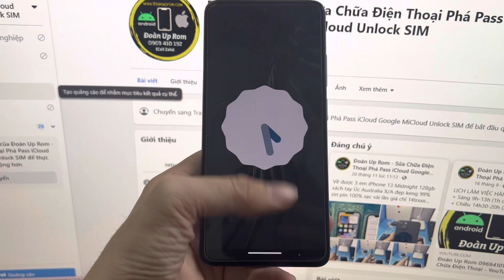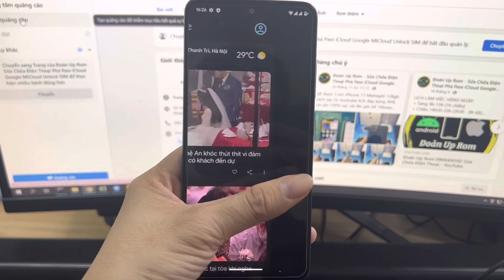Up Rom Pixel thuần Google cho Poco X4 Pro 5G Redmi Note 11E Pro Xiaomi Redmi Note 11 Pro 5G mã veux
Rom hỗ trợ Xiaomi POCO X4 Pro 5G / Redmi Note 11E Pro / Redmi Note 11 Pro 5G / Redmi Note 11 Pro+ 5G
Ae muốn tự cài thì link rom đây nhé:

Xem thêm hướng dẫn cài rom thuần Google pixel cho nhiều dòng Xiaomi tại đây:

Đoàn Up Rom Chuyên Phần Mềm iPhone Android
(Gọi, Zalo, Telegram, Messenger, iMessage)

* Chuyên bẻ khóa phá mật khẩu iCloud bypass ẩn icloud fix thông báo máy bypass ghép sim unlock sim iPhone iPad Bypass iPhone MDM hỗ trợ cả iOS 15. Jailbreak iPhone cài Carbridge để dùng Youtube cho Ô tô (Oto)
* Phá mật khẩu tài khoản Google FRP Unlock SIM Andorid như Samsung, Oppo, Vivo, Realme, HTC, Nokia, Vsmart, Huawei, LG, iTel, Sony, Google Pixel, One Plus... Xoá remove bypass Oppo ID Realme ID china xách tay trung quốc
* Mở khóa Micloud tài khoản Mi Xiaomi Account FRP Google các máy Xiaomi, Chạy tiếng việt Xiaomi xách tay trung quốc, Unbrick cứu treo logo Xiaomi nạp rom chọn sai chế độ Clean and lock dẫn tới treo recovery đỏ "this miui version can't be installed on this device"
* Nâng cấp rom Android thuần Google lên Android cao cho các dòng Samsung Xiaomi OnePlus Pixel Nexus HTC Motorola... Lineage OS Pixel Experience Eevolution X Havoc crDroid Android Resurrection Remix BlissROMs.
* Phá tài khoản Google FRP Lock Phá tài khoản Huawei ID cài Google Play hoặc Convert sang bản quốc tế full Google Services cho các dòng Huawei Honor xách tay Trung Quốc
* Độ 2 SIM các dòng Samsung chip Exynos, Unlock SIM mở mạng các dòng Samsung Oppo iPhone SONY xách tay nước ngoài
* Fake IMEI, Fake GPS Giả lập vị trí cho các app bán hàng DSM
* Phá mật khẩu Macbook cài lại nâng cấp hạ cấp MacOS về bản High Sierra Mojave Catalina Big Sur Monterry và Cài WIN phá pass Laptop PC chạy Windows

KHÁCH HÀNG Ở XA CÓ THỂ GỬI MÁY VỀ BÊN EM QUA CHUYỂN PHÁT NHANH.
Dịch vụ phần mềm điện thoại uy tín giá rẻ chuyên nghiệp tại Hà Nội.

✔️🔜 Repair imei , Unlock , mở mạng, nạp tiếng việt  cho tất cả điện thoại android
 Xoá mật khẩu , mở mã bảo vệ, tài khoản gmail  cho tất cả điện thoại android
 Nạp rom Quốc Tế tiếng việt có CH Play Store cho các dòng Android xách tay China Samsung Xiaomi Oppo...
 Xóa tài khoản off icloud Clean Lost Bypass Ẩn iCloud  Hỗ trợ cả iOS 15
Bypass iPhone iPad MDM kể cả khi các tool như EFT UnlockTool không Bypass được.
Jailbreak iPhone cài cydia xoainfo fake gps carbridge...
 Xoá tài khoản Micloud Xiaomi Clean Lost
 Nâng cấp 2 sim cho máy samsung được hỗ trợ

💥💥 Hỗ trợ làm phần mềm từ xa qua  teamviewer ultralviewer cho anh em thợ cửa hàng người biết sử dụng máy tính🌎🌍

Xem thêm các dịch vụ HOT khác của Đoàn:

Dịch vụ ẩn iCloud các máy đời cao Chip A12 đến A15 đời cao Xs Xr Xs Max trở lên đến 13 Pro Max hỗ trợ iOS 15.4.1 trở về kể cả các máy vay trả góp vay qua iCloud đều OK

Lên code quốc tế Unlock SIM mở mạng iPhone JA Samsung Oppo Sony Xiaomi xách tay Japan Nhật bản giá rẻ qua IMEI

Chính thức bypass full sóng cho 6s đến iPhone X ios 15 ko cần jailbreak full sóng full chức năng Thông báo, iCloud, imess, facetime hoạt động tốt

Mở OFF hoàn toàn iCloud cho iPhone hỗ trợ mạnh 6s tới X thời gian nhanh giá tốt yêu cầu máy đang khóa pass đang vô hiệu hóa hoặc ở màn báo mất (chưa restore lại)

Dịch vụ mở vĩnh viễn tài khoàn MiCloud Xiaomi Account qua server không cần cầm máy và tổng hợp lại một số khách hàng đã mở ok

Dịch vụ phá password mật khẩu Tài khoản Google FRP Lock nhanh nhiều dòng Android hỗ trợ làm online cắm cáp là xong xem chi tiết tại đây.

HOT: Từ tháng 8/2022 máy đã restore Hello trên iOS 15 cung đã có thể bypass nhận SIM full chức năng rồi nhé xem chi tiết tại đây:
Hướng dẫn và nhận Bypass Full chức năng nhận SIM iPhone 6s - X iOS 15 restore Hello với Mina Ramdisk